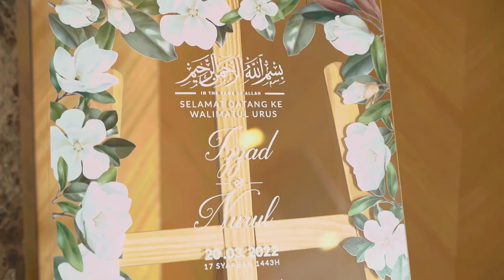Aizzad And Nurul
The Wedding Day Aizzad // Nurul
Video | Monopixel Projext
Bridal | Akmal Izzad (De kraton bridal)
Whatspp
copyright song